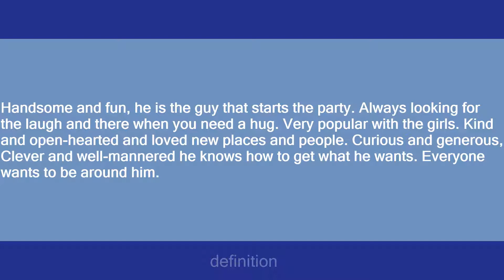Jaco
Slang flashcards: